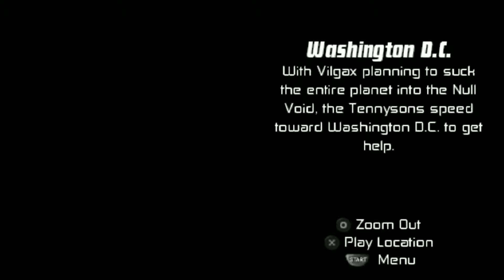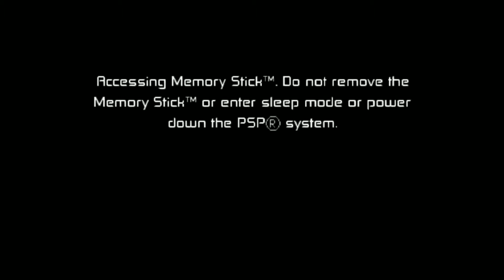Ben 10 Protector of Earth || Part 21 || Washington D.C.